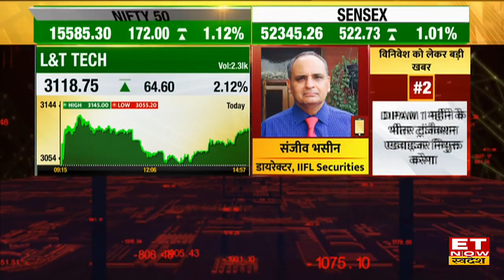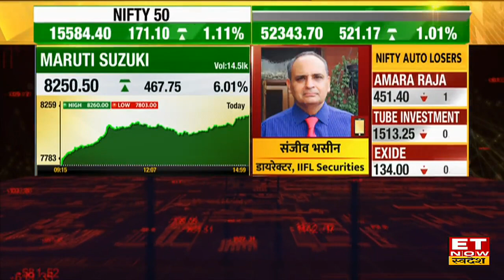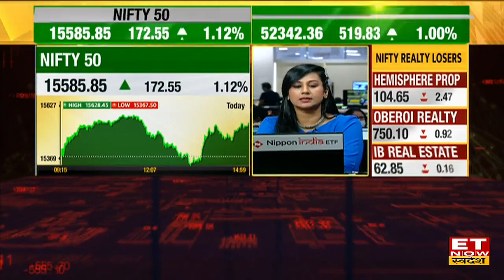Sanjiv Bhasin की सलाह निवेशक Indigo, Maruti Suzuki और Ultratech में कर सकते हैं खरीदारी | Top Pick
Sanjiv Bhasin Stock Pick: Sanjiv Bhasin ने कहा निवेशक Indigo, Maruti Suzuki और Ultratech में कर सकते हैं खरीदारी।
संजीव भसीन क्यों है IT और Auto पर बुलिश, जानिए
 जानिए IIFL Securities के संजीव भसीन किन शेयरों पर हैं बुलिश